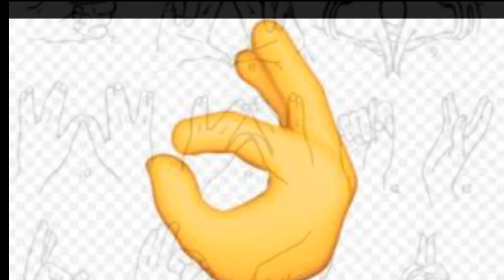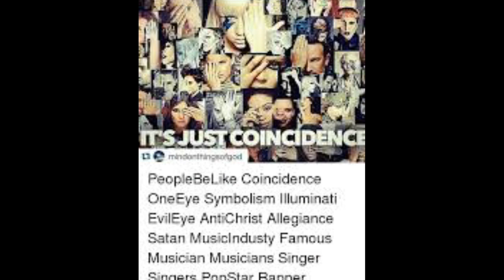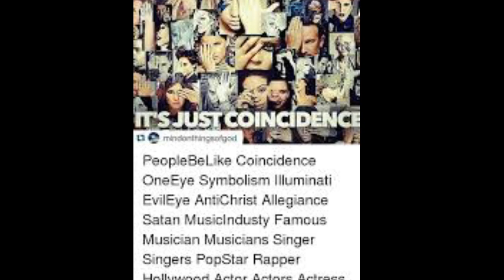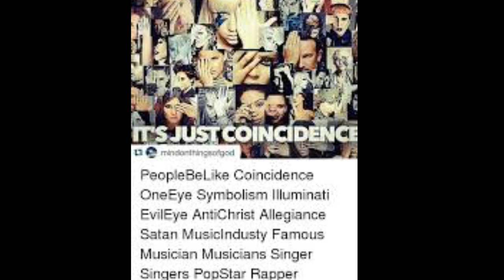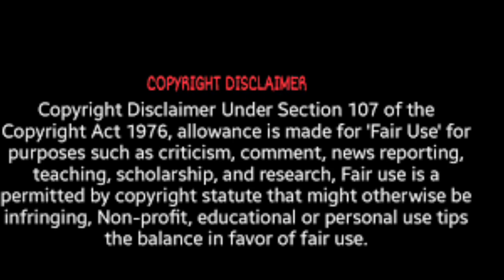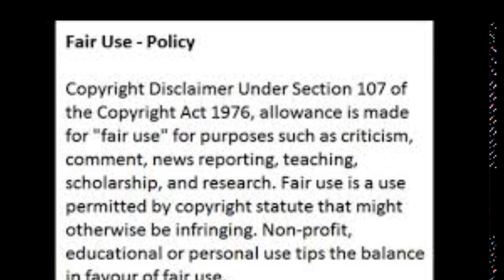Kandi Burruss From The RHOA Speak On It For Season 12 Episode 15 Review